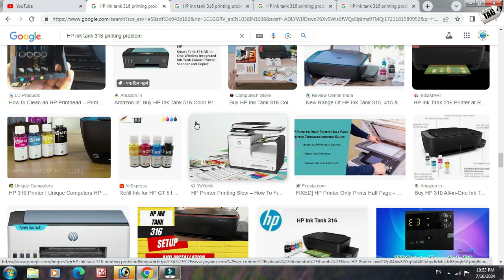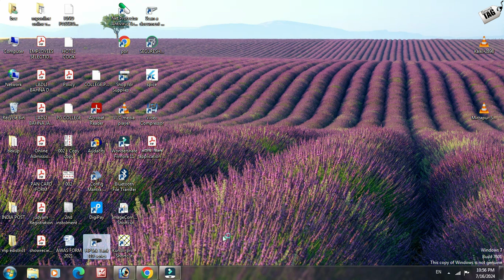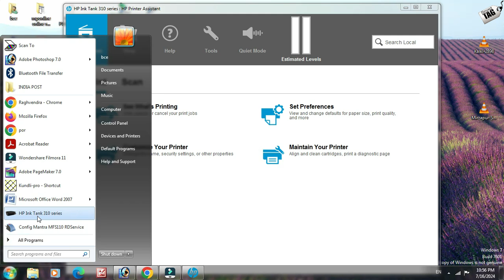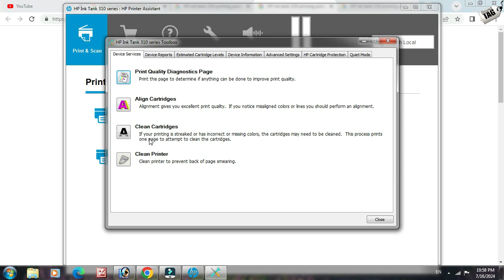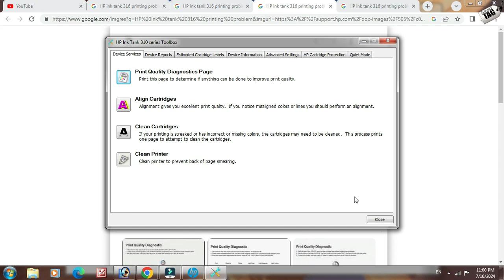hp 319 printer maintanance || Hp 319 head clean & cartridge clean & paper align & more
dosto agr aap bhi HP ka koi bhi printer use karte he to aaj ki is video ko poora jarur dekhe dhanyawad.